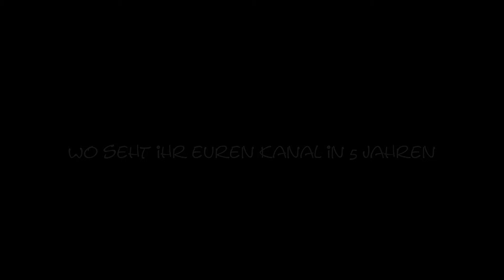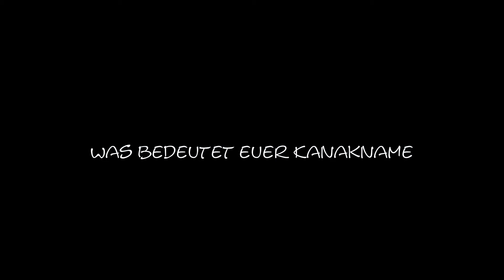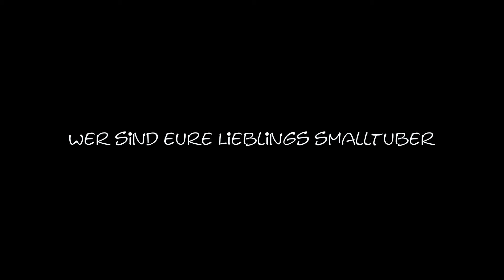Small Youtuber Tag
rillozocktRPG Small Youtuber Tag